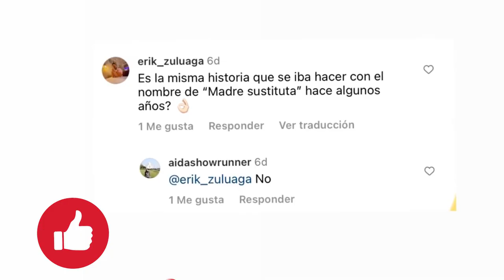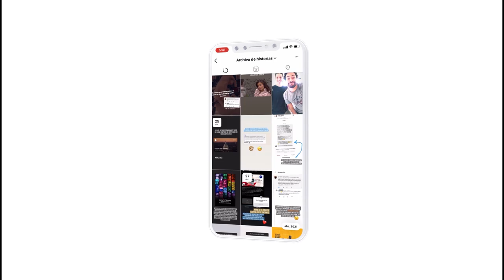Lety Calderon la nueva villana de Netflix